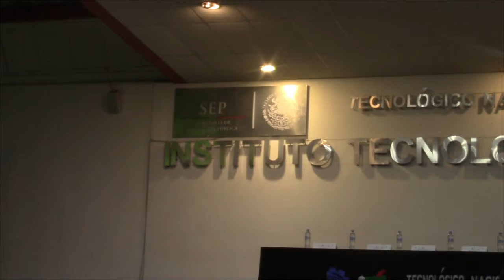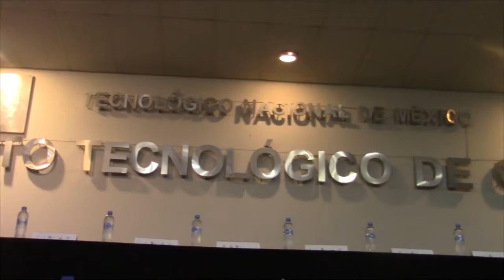Tecnológicos necesitan recursos económicos para rehabilitar instituciones afectadas por sismos